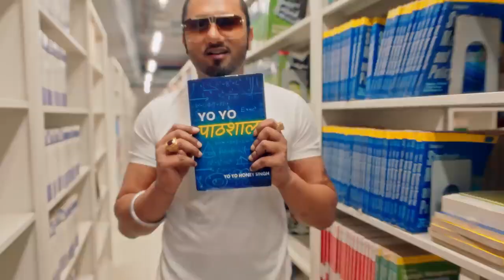KA KHA GA Hommie Dilliwala feat Yo Yo Honey Singh Mihir Gulati Full Video | Music Mania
o Yo Honey Singh presents "KA KHA GA" the most anticipated song of 2022 in the voice of Hommie Dilliwala featuring Yo Yo Honey Singh. Music produced by Hommie Dilliwala. The video is directed by Mihir Gulati. ♪ Song : Ka Kha Ga ♪ Singer : Hommie Dilliwala featuring Yo Yo Honey Singh ♪ Lyrics : Hommie Dilliwala & Yo Yo Honey Singh ♪ Music Produced by : Hommie Dilliwala ♪ Video Director : Mihir Gulati ♪ Audio Mixed & Mastered by : Sanjoy at Bouncehaus Studios, LA ♪ Digital Strategy : RajDeep Mayer ♪ Digital Marketing and Artworks : RDM Media ♪ Distribution Partner : Ingrooves ♪ DOP : Manish Shunty ♪ Edited By : Hitesh Chandwani (Frogalised Productions) ♪ Chief Assistant Director : Rishabh Dang ♪ Direction Team : Gaurav Singh, PU Rohit & Sanchit Arora ♪ Choreographer : Ankit Sati ♪ YYHS & Hommie Dilliwala Styling : Aelin Inc. by BeardsEyeView & Rishabh Chadha ♪ Hommie Dilliwala Custom Clothes & Shoes : Aelin Inc. ♪ Yo Yo Honey Singh Designer : TheNattyGarb ♪ Edit Team : Gaurav Singh & PU Rohit ♪ Graphics : PU Rohit ♪ Colorist : Nube Studios | Kinan Chabani ♪ Production House : Frogalised Productions & Tash Films Creations ♪ Line Producer : Aadesh Gola & Love K. Lavania ♪ H.O.P : Prashant Rohilla ♪ Production team : Ashish Garg, Shrawan, Ashish Moudgil ♪ Jimmy Jib : Vikram Mody ♪ Steadicam Operator : Bhanu Pratap Singh ♪ FPV Drone : Gunj Guglani ♪ Production Coordinator : Rohit Chhabra ♪ Production Designer : Diksha Sharma ♪ Set Decorator : Tanvi Walia ♪ Art Director : Ajay Kumar ♪ Art Assistant : Kunal Singh ♪ Assistant Cameraman: Sachin ♪ Makeup (Yo Yo & Hommie) : Pallavi Kapoor & Aliya ♪ Hair (YoYo) : Shankar Shainky ♪ Assistant Choreographer : Navya Agarwal, Abhishek Chaudhary ♪ Male Dancers : Aakash Mehra, Harry Breezy, Aryan Sharma, Prateek Sharma, Hardik Bhutani, Ashutosh Kumar, Raja Siddki, Anuj Jadon, UGH Crew ♪ Female Dancers : Shubhangi Pandey, Diksha Arora, Ashmita Tomar, Deepali Patwal, Preeti Kumari, Ishani Kouli, Jina Mishra, Bhoomi Bhardwaj ♪ Kids Dancers : Ruhi, Miraya, Priyanshi, Angel, Yug, Mehkansh, Daksh, Raghav ♪ Twerk Dancer : Proneeta Swargiary ♪ B-Boys : Bboy Bonta, Bboy Aman ♪ Dancers Styling : Aelin Inc. by BeardsEyeView and Rishabh Chadha ♪ Dancers Assistant Styling : Aisha Qureshi, Mohini Dahiya Digital Promotions : Underdog Digital ♪ Dancers Makeup : Pallavi Kapoor & Team ♪ Stills : Harsh Khandelwal & Mayank Dang ♪ BTS : Paras Arora ♪ Location Courtesy : Sharda University ♪ Special Thanks : BBT , Praveen Dang (Sharda University) & Pankaj Bansal